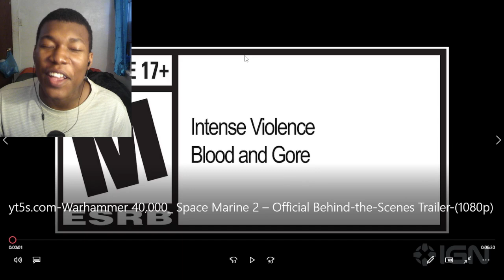Warhammer 40,000: Space Marine 2 – Official Behind-the-Scenes Trailer REACTION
000: Space Marine II,warhammer 40k space marine 2,warhammer 40k,warhammer space marine 2,40k space marine,Warhammer 40,000: Space Marine 2,000: Space Marine 2 – Official Behind-the-Scenes Trailer